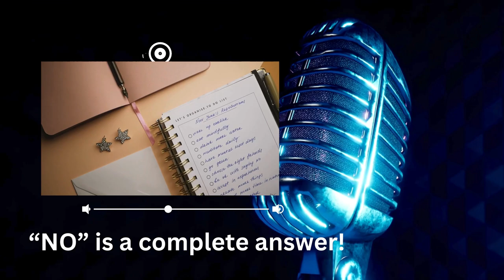The No-FOMO Diet: Trim Your Schedule, Grow Your Happiness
Saying "No" FAQ
1. Why is it so hard to say no?
We often say "yes" out of habit or a fear of missing out. It can be challenging to decline requests, especially if we're worried about disappointing others. However, saying "yes" to everything can lead to burnout, stress, and neglecting our own priorities.

2. When should I consider saying no?
Anytime you feel pressured or uncertain about a request, take a step back and ask yourself these questions:

Priorities: Will saying "yes" take time away from more important commitments or goals?
Values: Does this opportunity align with my personal beliefs and long-term aspirations?
Accountability: How will saying "yes" impact my ability to achieve my current goals?
Burnout: Am I already feeling overwhelmed? Will this add excessive stress to my life?
Mental Health: Will accepting this request negatively impact my mental well-being?
Past Experiences: Have I regretted saying "yes" to similar situations before?
3. What if I'm worried about disappointing someone?
It's natural to want to please others, but remember that your well-being matters too. It's okay to politely decline requests, even if it means potentially disappointing someone.

4. Are there any tips for saying "no" gracefully?
Be direct but polite. You don't need to over-explain your reasoning.
Offer alternatives if possible. Could you suggest someone else for the task or propose a different timeframe?
Practice saying "no" in low-stakes situations. This will build your confidence over time.
5. What if I feel pressured to say "yes"?
It's crucial to set boundaries. Remember, you have the right to decline anything that doesn't serve you. Take time to consider the request before responding, and don't be afraid to push back if someone is being overly insistent.

6. How do I know if I'm making the right decision?
Trust your instincts. If something feels off or you're experiencing a knot in your stomach, it's usually a sign that saying "no" might be the best choice.

7. What are the benefits of saying "no" more often?
Saying "no" can:

Reduce stress and prevent burnout.
Free up time for your own priorities and passions.
Improve focus and productivity.
Increase self-respect and confidence.
8. What's the most important thing to remember about saying "no"?
It's a sign of self-respect and a crucial skill for a healthy, balanced life. Learning to say "no" effectively allows you to prioritize your well-being and dedicate your energy to the things that truly matter.
MUCH LOVE!
These are the topics which I cover in my videos:
Reducing social media anxiety with the No-FOMO diet
Saying no to FOMO for better mental health and happiness
Time management techniques to combat Fear of Missing Out
Balancing social life and personal time without FOMO
Mindfulness practices to reduce FOMO and increase well-being
Creating a FOMO-free lifestyle for improved work-life balance
Strategies for setting boundaries and overcoming FOMO
The psychology behind FOMO and its impact on daily life
Self-care routines to help manage FOMO in the digital age
Digital detox,Mindfulness apps,Work-life balance and Social media breaks